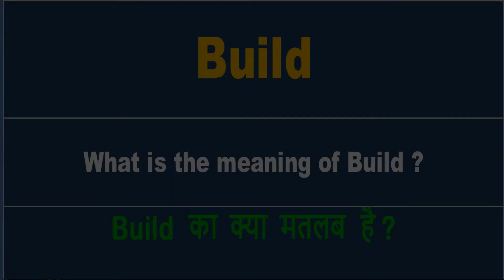Build meaning in Hindi | Build ka kya matlab hota hai | daily use English words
इस वीडियो में आप Build का हिंदी में मतलब समझेंगे और साथ में Build  का pronunciation भी सीखेंगें यानि की आप Build के अर्थ के साथ साथ ये भी सीखेंगें की Build को कैसे बोले या Build को बोलने का सही तरीका क्या है

Let’s learn Hindi Meaning of Build

Build meaning in english

Build Meaning in Hindi हिंदी में मतलब

Hindi Translation of Build

Build Meaning in Hindi Build का मतलब हिंदी में

Build Meaning in Hindi, Definition of Build in Hindi

Build Meaning Hindi Matlab Kya Hai Translate

Build का हिंदी क्या होता है

Build meaning in Hindi and English Build का अर्थ हिंदी एवं अंग्रेजी में Build definition in Hindi and English, Build की परिभाषा हिंदी एवं अंग्रेजी में, Build का मतलब, Build माने क्या, Build mane kya, Build  ka matlab This video is showing answer of Build  What is meaning of Build in Hindi? इस video पर प्रश्न  Build का मतलब हिंदी में क्या होता है? का उत्तर दिया गया है|, This video is showing answer of Build What is meaning of Build in English  इस पेज पर प्रश्न  Build का मतलब अंग्रेजी में क्या होता है का उत्तर दिया गया है

pronunciation of Build
English pronunciation of Build
how to pronounce Build